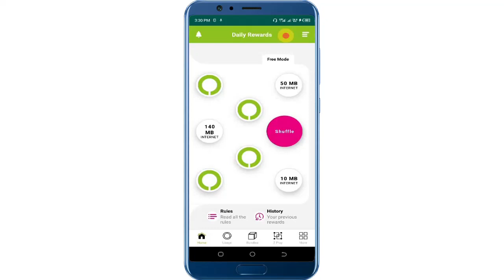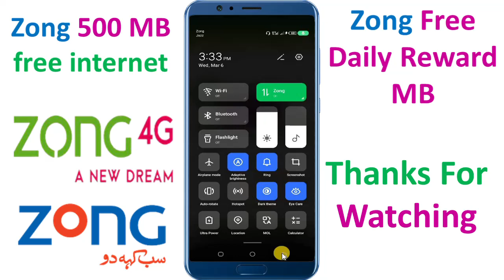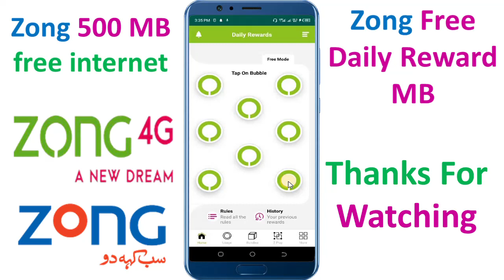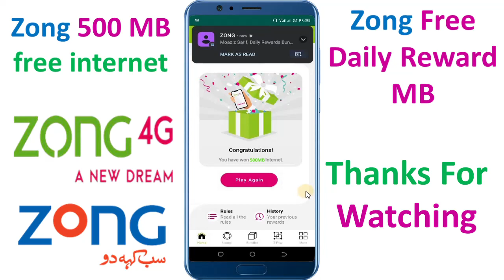zong 500 mb free daily reward 2024 || Zong free internet 2024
it with your friend, and also on social media apps.